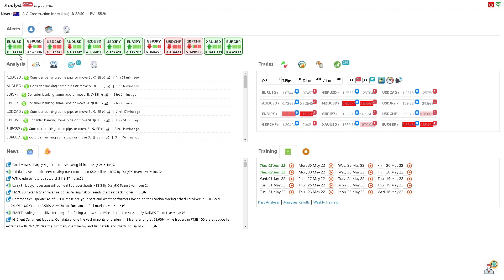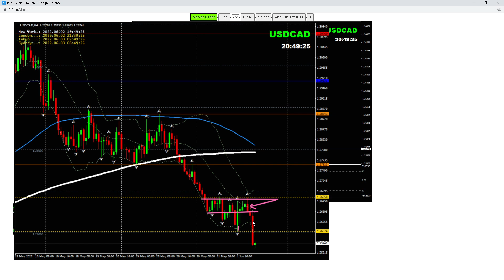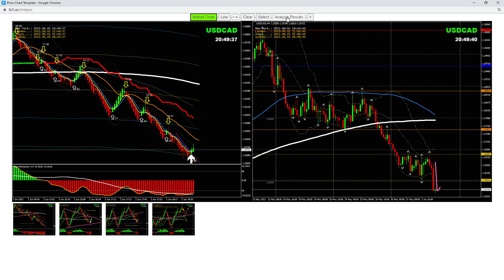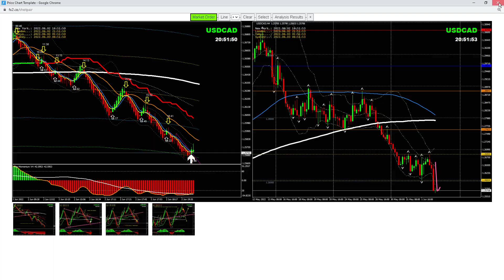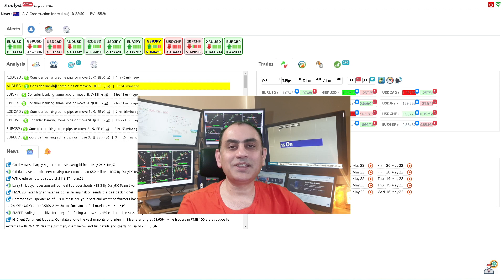Amazing Trades Today, Live Forex Trading & Analysis - EURUSD, GBPUSD & USDCAD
Three Steps To Become a Successful Trader & Get funded:

1) LEARN
2) PRACTICE
3) GET-FUNDED

Practical Forex Coaching & Training Live! & Develop your Forex trading skill and Get funded!

The best way to learn & develop skills in trading Forex fast is to watch how professional traders analyze the Forex market and trade successfully. You can learn from them in a LIVE Trading Environment so you can understand how it works.

Hi, I am Ashraf Noor professional Forex trader, and analyst who provides LIVE Forex coaching and training in real-time and also help traders in raising trading funds, for more detail, please feel free to contact me.

Best regards,

Ashraf Noor.

Best Pairs Traded: XAUUSD, EURUSD, USDCAD, GBPUSD, AUDUSD, NZDUSD, EURJPY, GBPJPY, USDJPY, GBPCHF, EURGBP & USDCHF